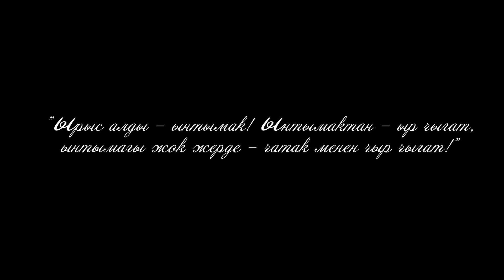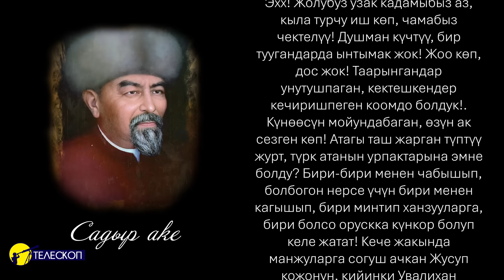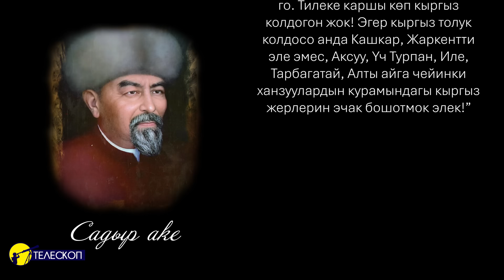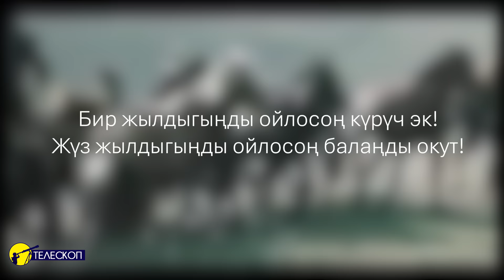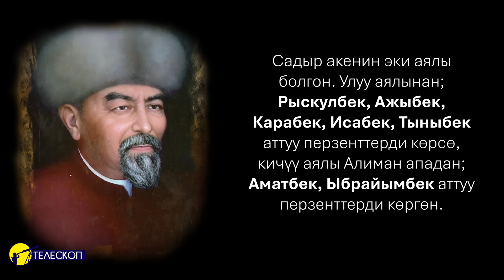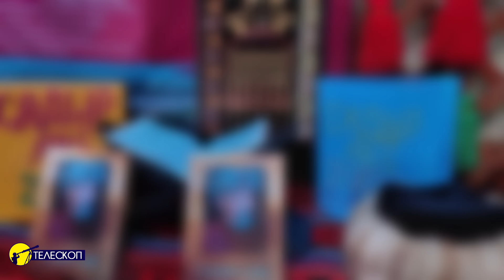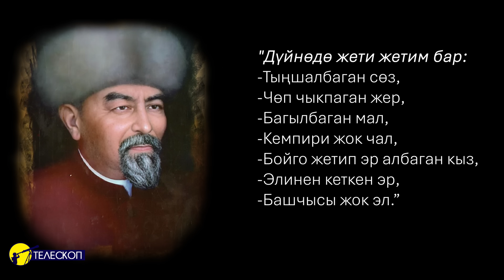Садыр аке. Олуя, даанышман...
Тарбиялуу тарыхка назар салсак, колонизаторлор дайыма өткөн муун менен келечек муундун ортосун тосмо коюу аркылуу өз идеологиясын сиңирип келген. Өтмөн муун дегенде кимдер алар? Нагыз көчмөн мүнөзүнө ээ, Ислам динин туу тутунган, илимдүү-билимдүү, даанышман, көрөгөч, жолборстой жолунан, илбирстей изинен кайтпас аталар! Бул аталар менен байланышты үзбөй туруп элди баш ийдирүү мүмкүн эмес. Ошондуктан 70 жыл бою өтмүштөгү аталарыбыз эл душманы, басмачы, караңгы деп сүрөттөлүп келди. Булардын бирөөсү көлдүн акелери. Булар кимдер эле?
1. Мойт аке (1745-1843) – олуя, дабагер, мүнүшкөр, саяпкер адам болгон.
2. Сарт аке (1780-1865) – «акыл ээси» деп аталып, хан, бийлердин кеңешчиси болгон.
3. Тилекмат аке (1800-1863) – бугу уруусунан чыккан даанышман элчи.
4. Садыр аке (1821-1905) – кара кылды как жарган калыстыгы менен белгилүү болгон бий.
5. Кыдыр аке (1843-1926) – акелердин эң кенжеси.
Өткөн чыгарылышыбызда Мойт акени баяндаганбыз. Бүгүнкү чыгарылышыбызда кара кылды как жарган калыстыгы менен белгилүү болгон, көрөгөч, даанышман, стратег, ажы Садыр аке Жолболду уулу туура сөз кылмакчыбыз! Даяр болсоңуздар тарыхтын дагы бир каалгасын биргеликте ачалы!
Даанышман, адилеттүү
САДЫР АКЕ